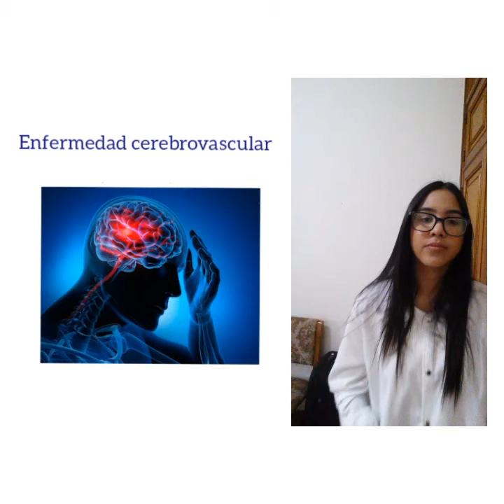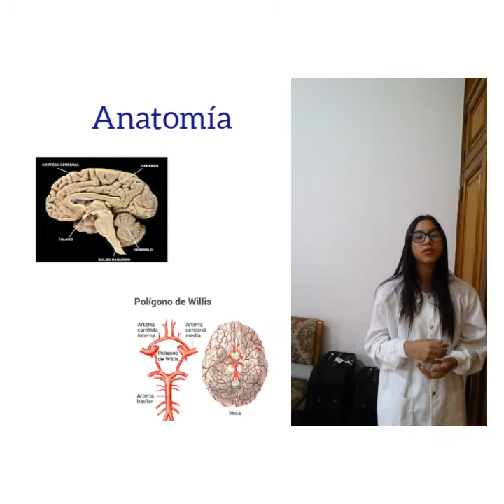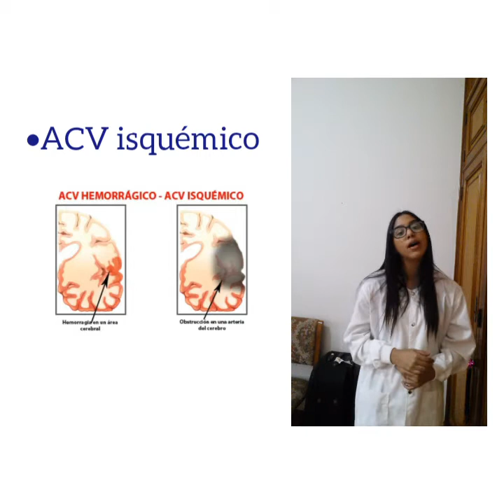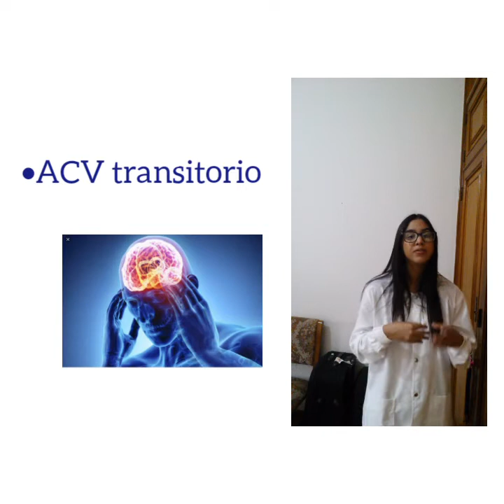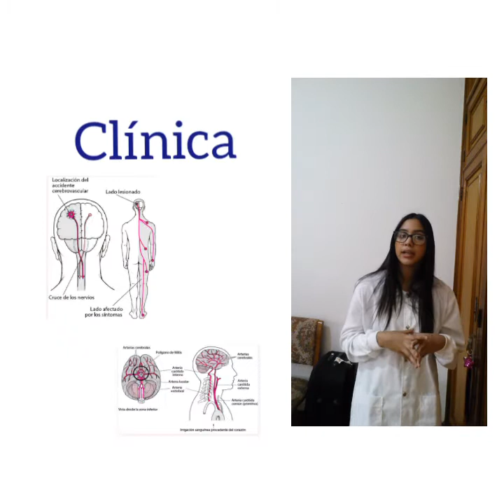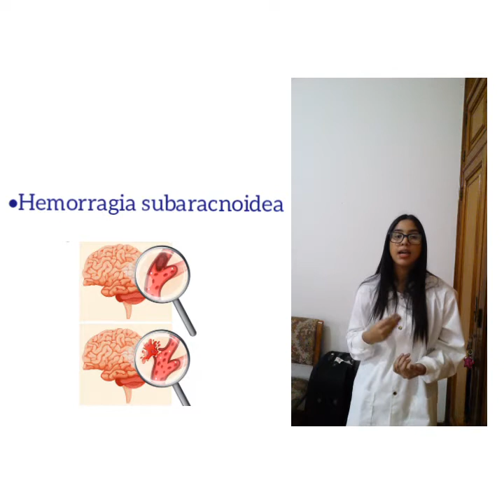Enfermedades cerebrovasculares V.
●El accidente cerebrovascular

Es cualquier anomalía del cerebro resultante de un proceso patológico de los vasos sanguíneos bien sea por oclusión de la luz por trombos o émbolos, rotura del vaso u otros transtornos que altera la permeabilidad de la pared vascular y aumento de la viscosidad u otros cambios en la calidad de la sangre

●Clafisicación :

-ACV ISQUÉMICO:
En este grupo el flujo sanguíneo se encuentra interrumpido o se hace insuficiente y conduce a una isquemia o infarto cerebral focalizado sobre un área determinado.

-Causas :
Entre la causa mas frecuente se encuentra obstrucción o taponamiento vascular como vasoespasmo, trombosis, o embolia y disminución del flujo sanguíneo como paro cardiaco shock crisis hipertensiva entre otros

- Clínica : los síntomas van a varias dependiendo de la arteria que este afectada los síntomas que se pueden presentar son
Hemiplejia
Hemianestasia
Afasia
Apraxia
Disartria
Afasia de broca o de wernicke
Disminución de la consciencia motora
Debilidad de los músculos faciales.

-ACV HEMORRÁGICO
En este caso la lesión es debida a una extravación de los vasos sanguíneos cerebrales hacia el parénquima cerebral o espacio subaracnoideo a diferencia del ACV isquémico los signos y síntomas en general no se limitan a un único territorio vascular arterial

-Clínica:
Parálisis del 3er y 6to par craneal
Dolor en el glóbulo ocular
Alteración del campo visual
Confusión
Perdida parcial o completa de la visión
Perdida de memoria entre otros

●Diagnóstico: para diagnosticar un accidente cerebrovascular tanto isquémico como hemorrágico se necesita
Tomografía computarizadas  viene acompañada de la escala de fishes
Hemograma completo
Resonancia magnética
Ecografía de la carótida
Angiografía cerebral
Ecocardiografia

●Tratamiento:
Es diferente tanto para un ACV isquémico como hemorrágico
En caso de un ACV transitorio el tratamiento de ataque es de ASA  Clopidogrel
la duración va hacer de 2 a 6 meses el tratamiento de mantenimiento es de clopidogrel por 4 meses y si hay recurrencia por 6 meses
En el ACV progresivo o en evolución el tratamiento tanto de ataque como de mantenimiento es de asa por 6 meses y si es recidiva por 1 año
En el ACV establecido el tratamiento es el mismo que del ACV transitorio pero la duración es de 6 a 1 año .
En el ACV hemorragico en él caso de una hemorragia subaracnoidea se administra nimodipina o epamin
En una hemorragia intraparenquimatosa se trata según su causa y complicaciones ejemplo
En una emergencia hipetensiva se va administra antihipertensivo,
por uso indiscriminado de anticoagulante vitamina k más pasma fresco congelado o criocipitados
En una crisis convulsiva se administra epamin o fenitoina en dosis de ataque
En síndrome de hipertension endocraneana y edema cerebral se administra monitol luego de su suministro media ampolla de diuretico de ASA
Por ultimo en hemorragia por tumores se administra dexametasona
Alumna: Helen Brizuela
bibliografia:
Consulta Practica Clinicas medicas Jose H. Pabon